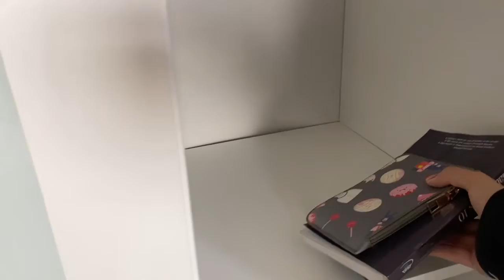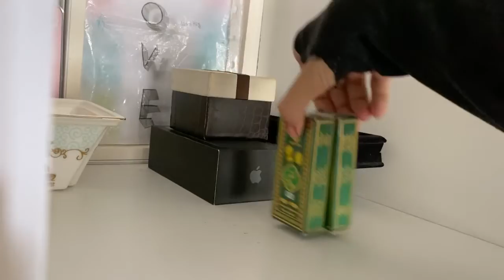Clean & organize ✨🧹🧼my room with me